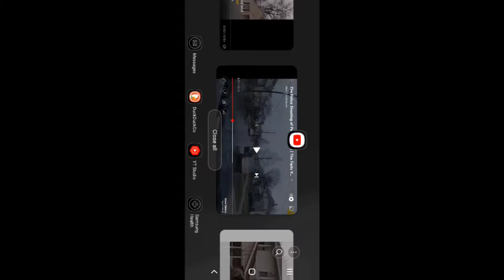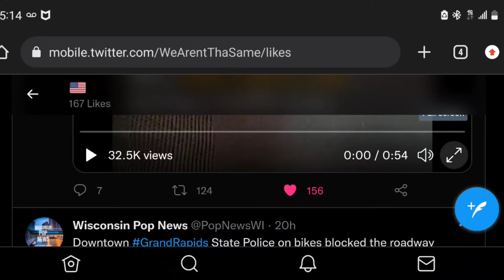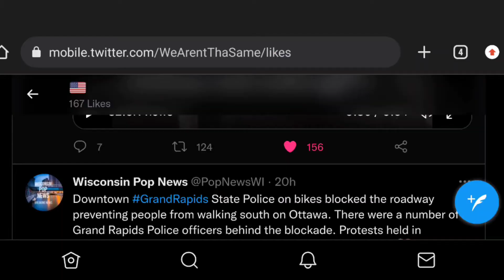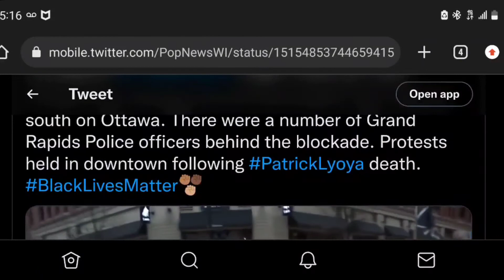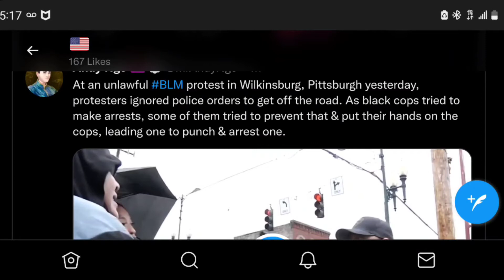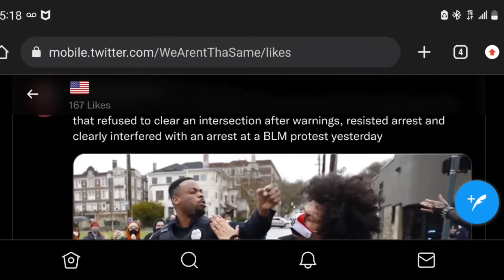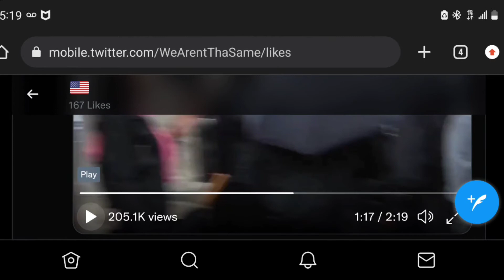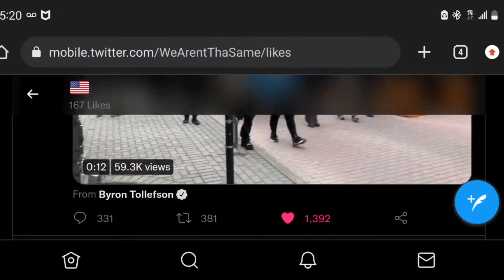Here We Go Again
$MisterJae81